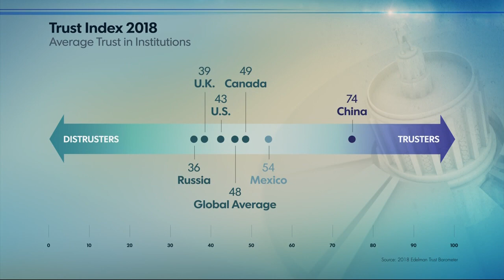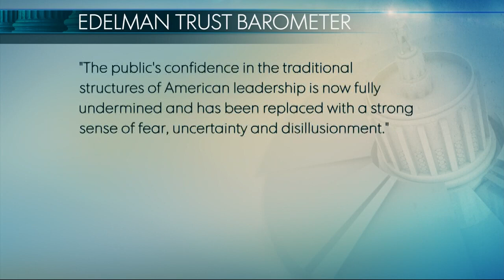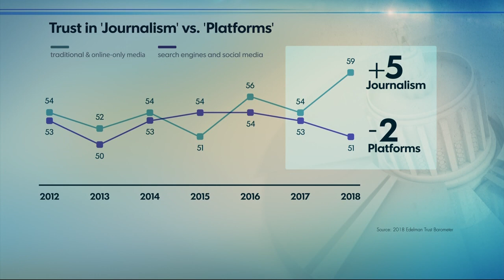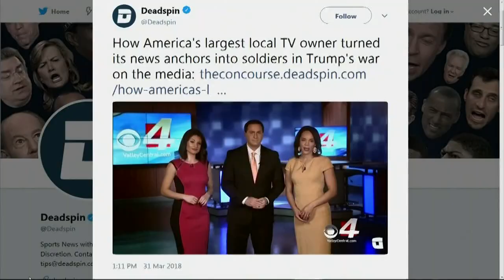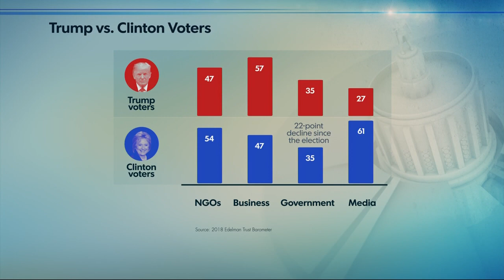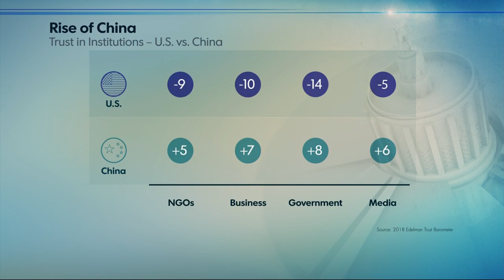Straight Talk: Trust in America (Part 1)